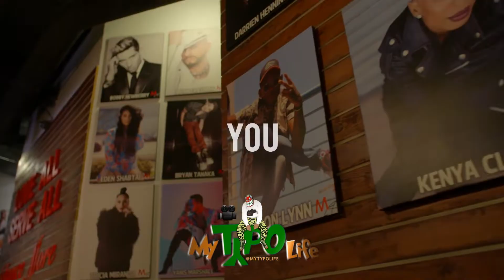Raheem Devaughn | You | Jared Jenkins Choreography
Recent Class at MDC :)

Song: Raheem Devaughn - You